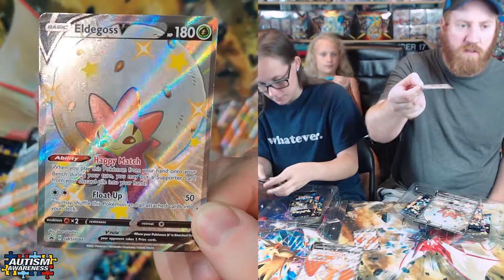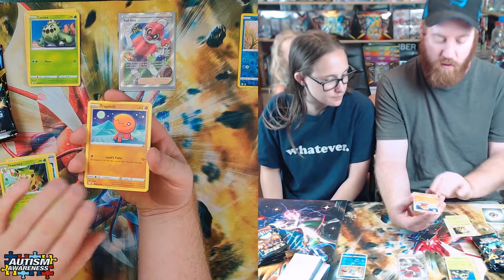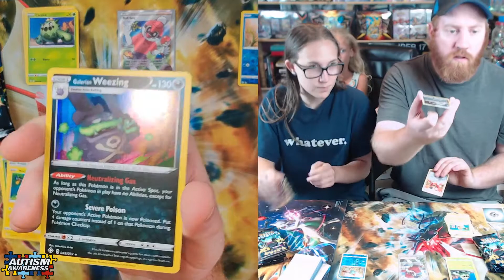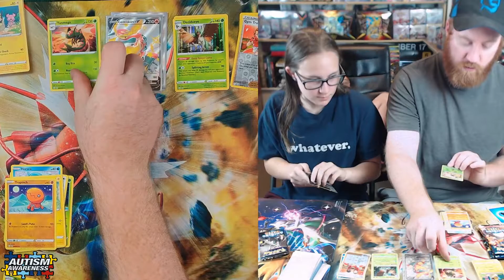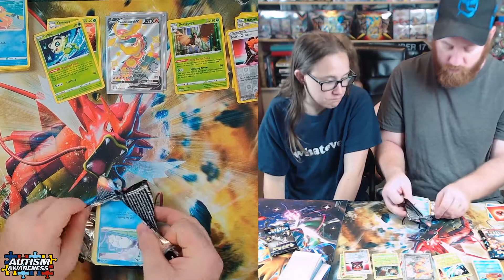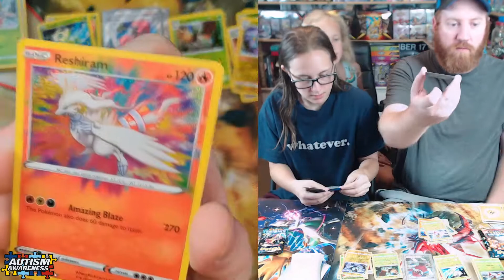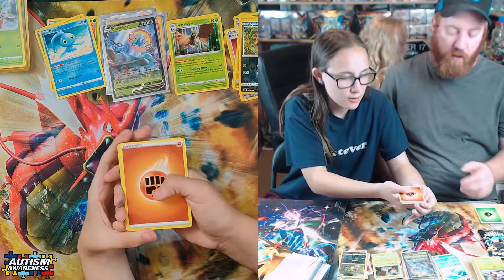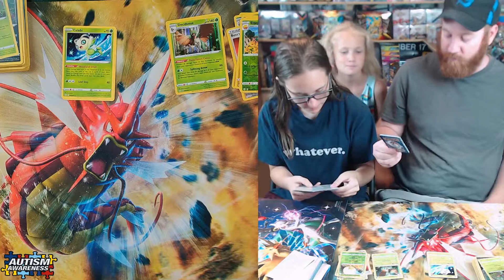Shining Fates Eldegoss & Cramorant Walmart Exclusive Boxes Pokémon cards!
Anybody else able to find these?

Opening up Pokémon Cards Packs!

If the channel makes money. Half will go back into getting more cards and the other half will be donated to charity's. Mainly Autism.

If you want to support here is a good charity. Autism Speaks.